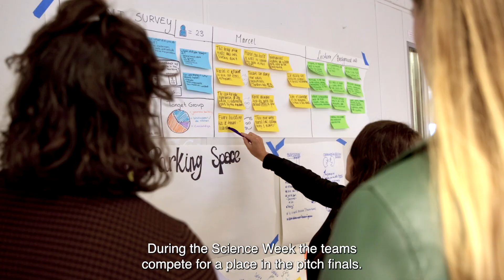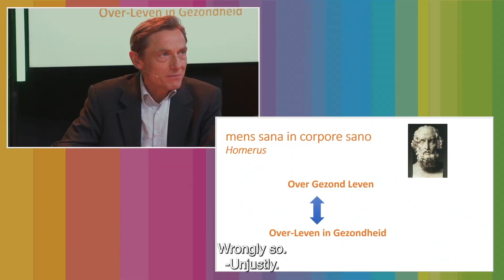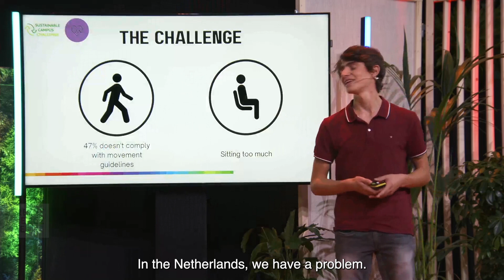Aftermovie Utrecht Science Week '21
De eerste editie van de Utrecht Science Week vond op 14 en 15 oktober plaats. Het uitgebreide programma rondom het thema ‘Samen naar een gezonde, duurzame samenleving’ trok meer dan 2500 bezoekers live en online. Deze aftermovie geeft een mooie samenvatting van de eerste editie. Tot volgend jaar!